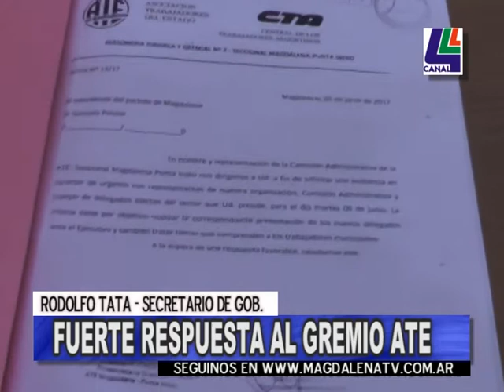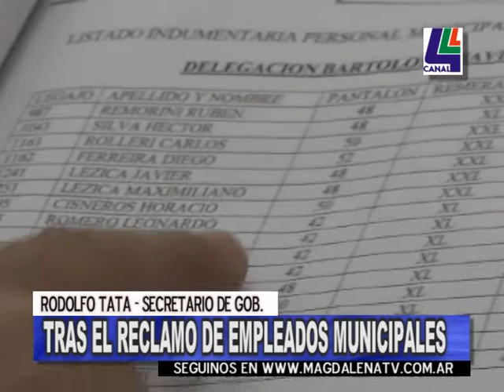Rodolfo Tata tras el reclamo de los empleados municipales